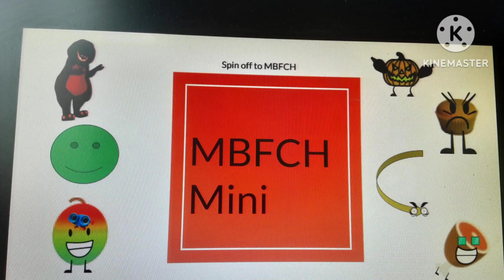Klasky Csupo in MRGE562 Pixitracker Major 161 - 170